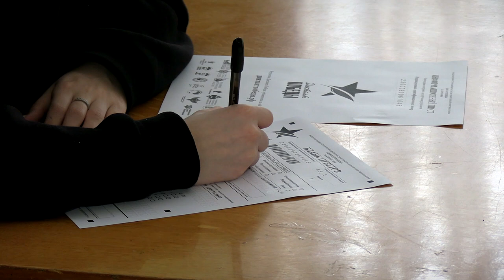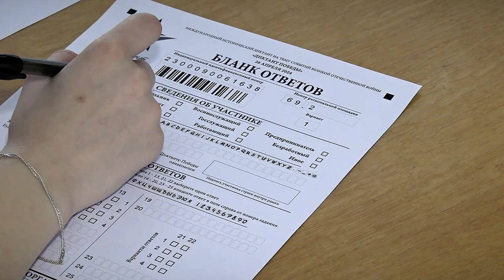В Твери написали «Диктант Победы»